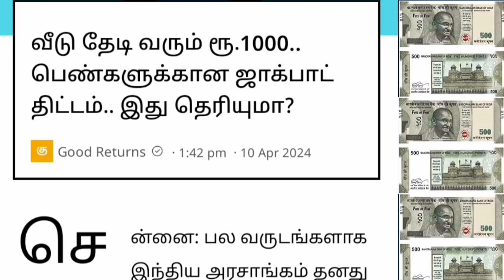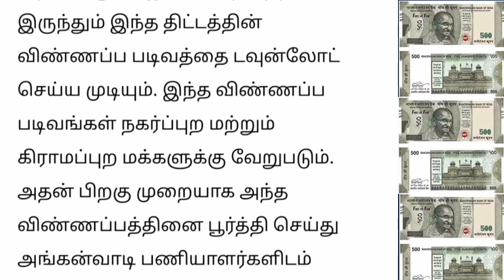வீடு தேடி வரும் ரூபாய் 1000 பெண்களுக்கான ஜாக்பாட் திட்டம்.. | Tamilnadu news